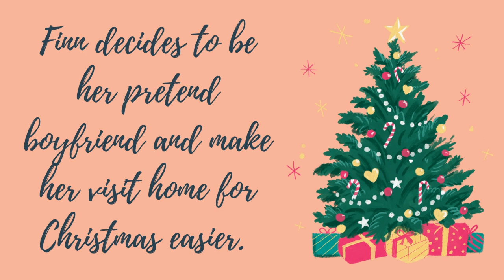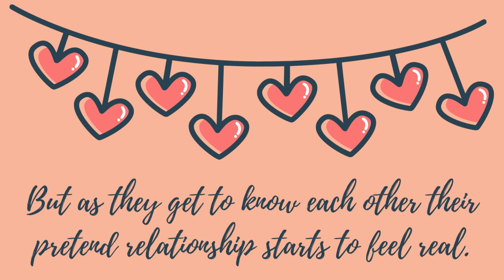Adult Book Trailer - Baggage Claim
Baggage Claim by Juliana Smith

Miss Katrina gives this book 3 chili peppers out of 10 on her Romance Book Spiciness Scale.